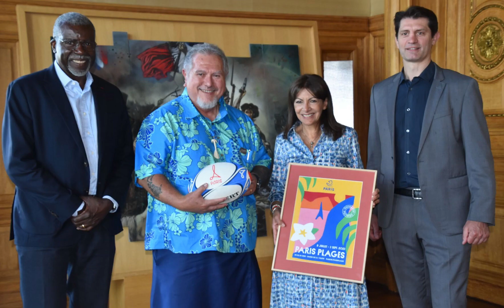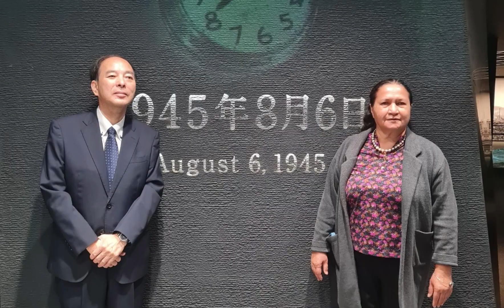Rétrospective du Gouvernement BROTHERSON 2023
Retour sur le début de mandature du Président.